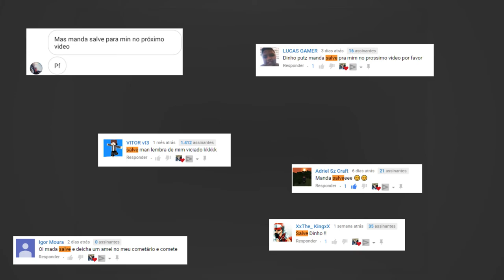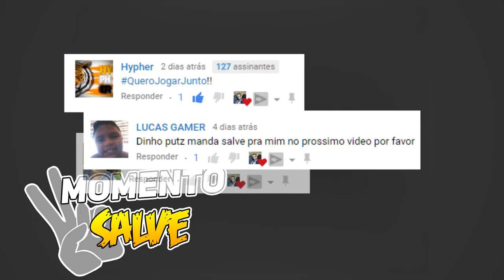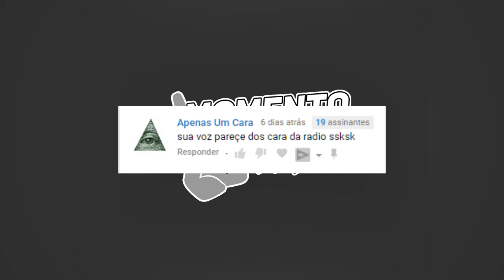Sassgaard Resource Pack | Pacotes de Recursos para Minecraft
A Sassgaard Resource Pack para Minecraft 1.12.2 / 1.11.2 é um pacote de texturas leve, o que garante que vá rodar bem até em computadores low-profile. Assim como todos os pacotes de textura pseudo-fotorrealistas criados por Loki esse é uma espécie estranho pacote cartoônico. Este pacote começou como um meio de ter mais tipos de pedras e madeiras para um mapa criativo e, mas a criatividade fluiu. O Sassgaard é um pacote de textura de 128x em estilo desenhado a mão e com desenhos animados, com sons personalizados e suporte ao MCPatcher/Optifine.